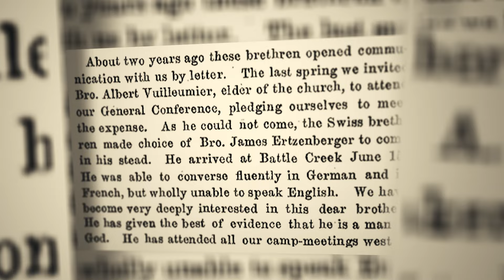2024.05.04 [SMV RO] - Misionari în Elveția